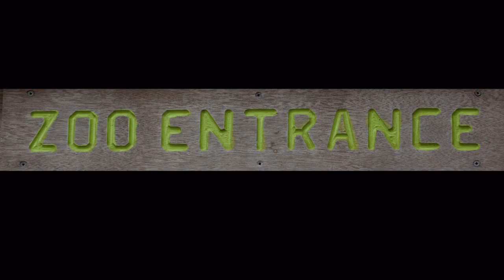Photos at the Texas Zoo - Victoria, Texas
The Texas Zoo is a recreational, educational, and fun adventure that twists through the prickly wilds of Texas to the untamed jungles of Africa, Asia, and the Americas. Host a private party, journey through Texas, and play among its friendly natives at The Texas Zoo. Sound like fun? You'll also enjoy kid-friendly activities, workshops, and festivities throughout the year as you sneak-a-peek at nature. Welcome to the Texas Zoo; proud to be a South Texas tradition since 1976.